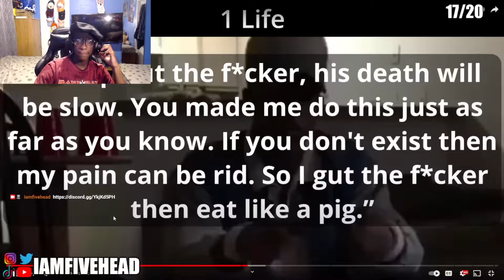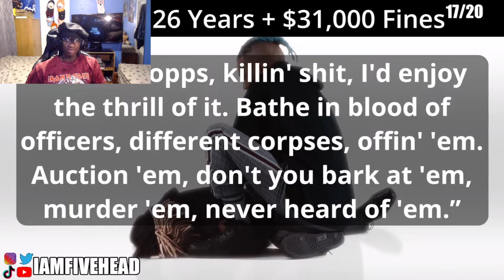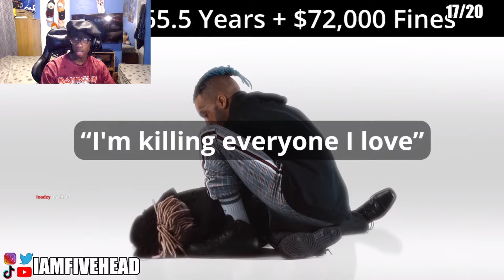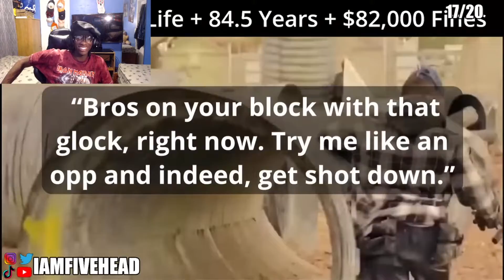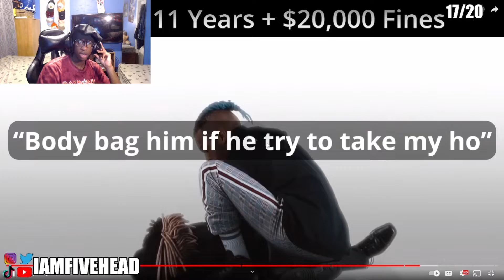X Would Be In Jail For His Song?!